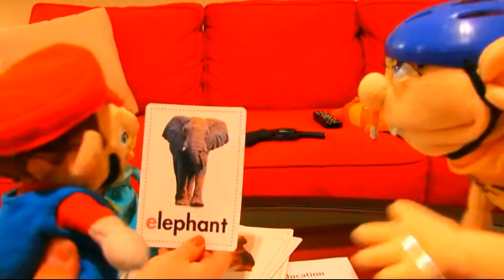Don't Pass/Reuse 105